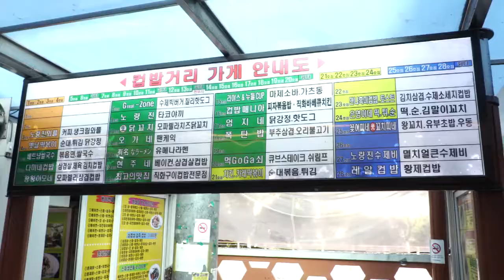외국인 먹방 노량진 컵밥거리 컵밥 ￜ cupbop ￜ コップバブ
지하철 1 · 9 호선 노량진 역 근처에있는 노량진 컵 밥 거리
이 주변은 국가 시험을　위한 학원이 많이있어, 학생들이 싸고 간편하게 밥을 먹을 수 있도록, 그리고 컵밥 상점이 많이있다던가~~
컵에는 밥 위에 고기와 스팸, 계란이나 치즈 등 ... 여러가지 토핑을 넣고 있습니다.
내가 먹은 것은 바베큐 치킨 감자 튀김과 계란 후라이, 치즈 토핑입니다
맛은 양념이 조금 매운이지만, 마요네즈와 치즈 계란의 단맛도 맛 있었어요 ~!
1 팩 4000W (약 300 엔)! ! 푸짐한 뜨거운 컵 밥!
근처를 방문했을 때 맛보는 어떻습니까?